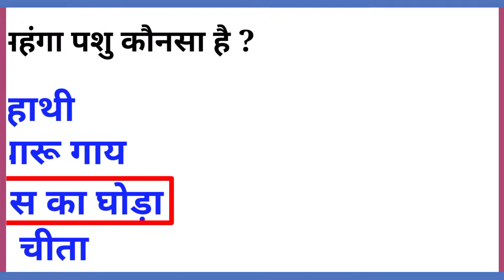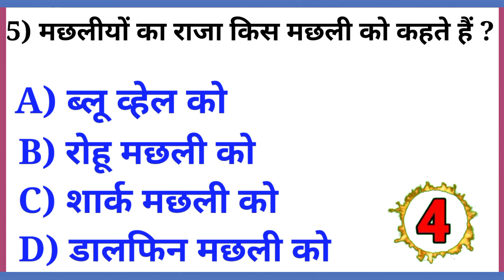GK questions।।Gk question And Answer।।Gk in hindi।।पक्षियों का राजा किस पक्षी को कहते हैं।।gkquiz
hello friends
iss video me maine aapko top 5 GK questions ka answer Diya hai ।।

पक्षीयों का राजा किस पक्षी को कहते हैं
सबसे महंगा पशु कौनसा है
दुनिया का सबसे महंगा पालतू जानवर कौन सा है?
विश्व का सबसे महंगा पशु कौन सा है
किस जानवर की कीमत सबसे ज्यादा है?
विश्व में सबसे ज्यादा पशु किस देश में है
संसार में सबसे अधिक पशु कौन से देश में है
सबसे ज्यादा मवेशी किन देशों में होते हैं?
दुनिया का सबसे बुद्धिमान जानवर कौन सा है
सबसे तेज दिमाग वाला जानवर कौन सा है?
इंसान के बाद सबसे बुद्धिमान जीव कौन सा है
दुनिया का सबसे चालाक जानवर कौन है
मछलियों का राजा कौन मछली है?
मछलीयों का राजा किस मछली को कहते हैं

English
Gk question
Gk quiz
gk quiz
Gk questions
Gk for any Entrance Exam
Gk
Gk MCQ

general knowledge
GK questions with answers